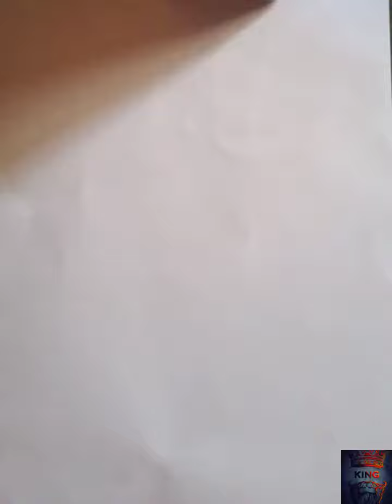How to draw simple scooby do drawing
support us

2. simple dhoni drawing